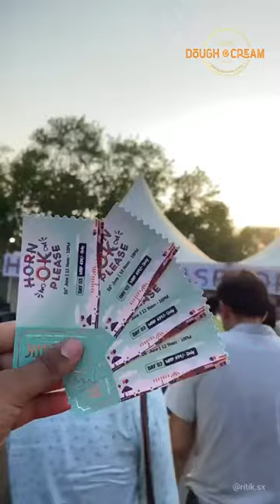Horn Ok Please with Dough & Cream | 11th to 13th Nov'22 | Delhi’s Premium Bakery & Cafe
Want to eat fresh right out of kitchen? Check in at a Dough and Cream outlet nearest and most convenient to you.

Round_pushpin:   Search for “Dough & Cream” on Google

doughandcream.dotpe.indoughandcream.dotpe.in

Dough and Cream
Order direct from Dough and Cream. Set your location. Tell us where you want to get your items delivered. Choose your items. Have them delivered instantly.